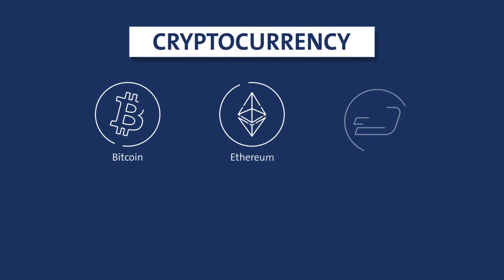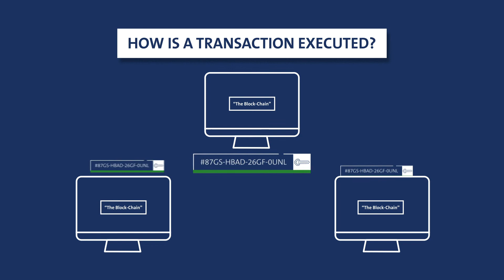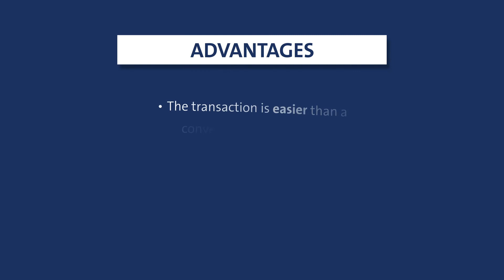WHAT IS A CRYPTOCURRENCY?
Bitcoin - What? Ethereum - Who?
Watch our video about cryptocurrencies! It explains you in a simple and easy way what it is all about.

If you are interested in learning more about this new exciting world, we offer a whole range of Blockchain Trainings.
We are sure there is a suitable one for you!